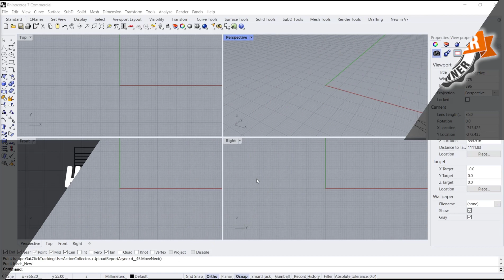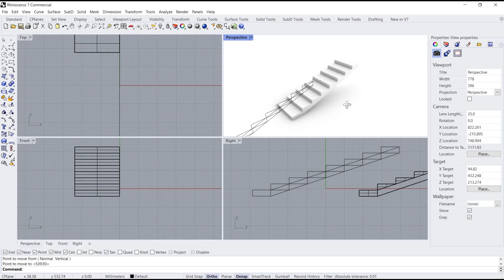Rhino How To Make Stairs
Learn how to make stairs in Rhino with these step-by-step instructions. Whether you are designing a building or just need a set of stairs for visualization purposes, this guide will walk you through the process.